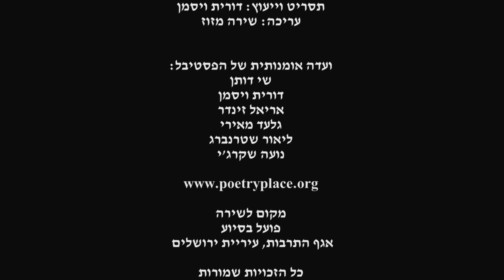דבורה אמיר קוראת את שירה "בנתיבות" בפסטיבל מטר על מטר 2008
קבוצת כתובת ומקום לשירה מציגים:

דבורה אמיר קוראת את שירה "בנתיבות"
באירוע "שכונה"
בפסטיבל השירה מטר על מטר 2008
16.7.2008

צילום: עידו כהן-אלורו
יעוץ ותסריט: דורית ויסמן
עריכה: שירה מזוז